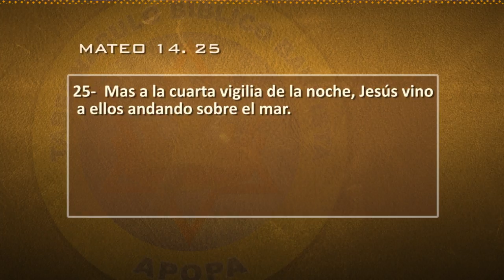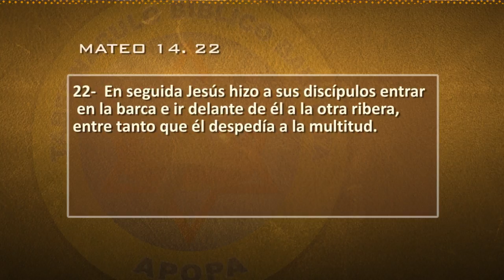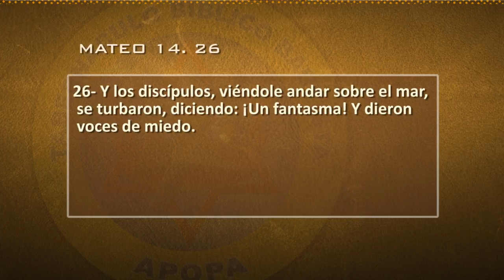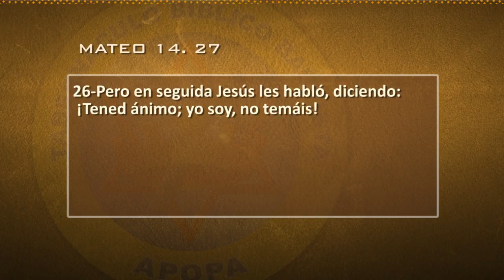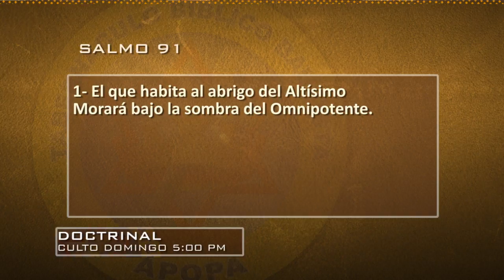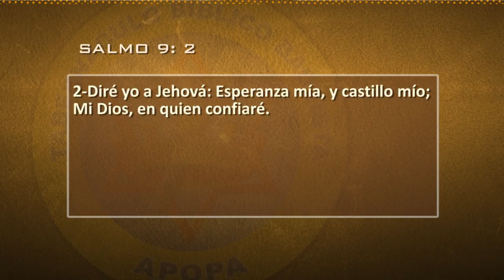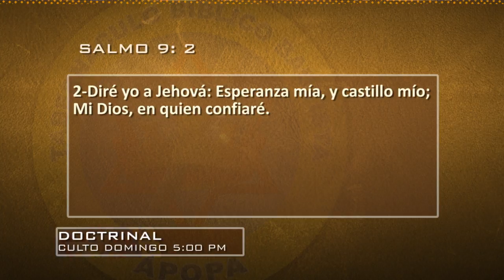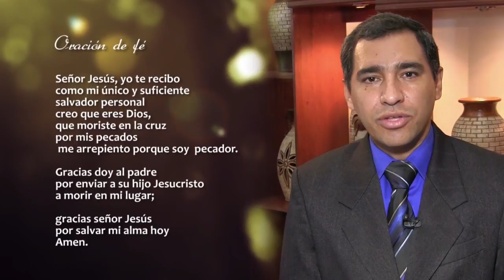0182 | Cuando llegan las tormentas | Mateo 14 | Pr. José Luis Ramírez | 180416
Tema: Cuando llegan las tormentas.
Cita bíblica: Mateo 14.
Predicador: José Luis Ramírez, Pastor TBB Central.